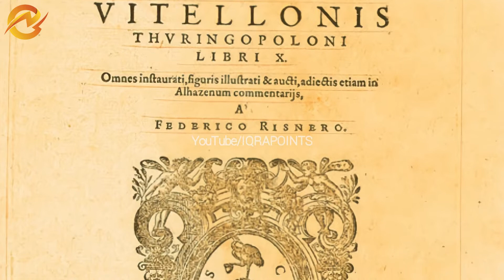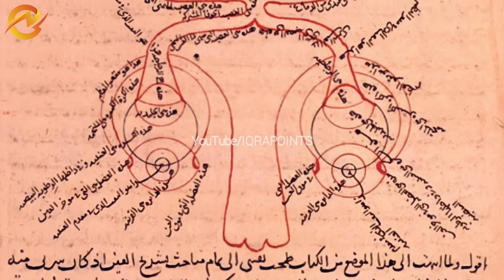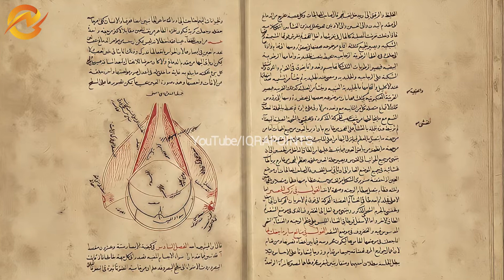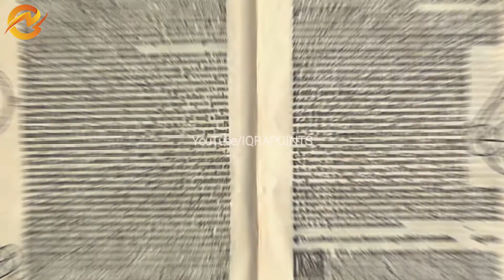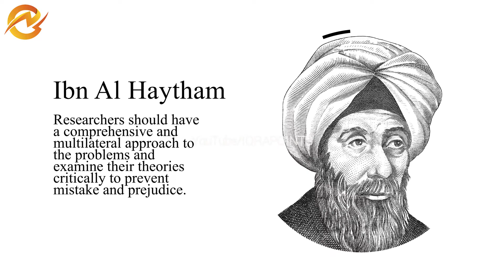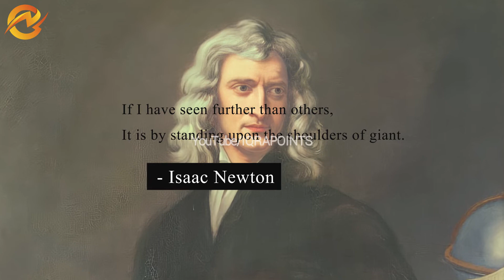Ibn Al Haytham | Father Of Modern Optics | Great Muslim Scientist | Hindi/Urdu | IQRA POINTS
Ibn Al Haytham | Father Of Modern Optics | Great Muslim Scientists | Hindi/Urdu | IQRA POINTS |

Team IQRA POINTS :
Script Writer & Editor : Tauheed Alam
Voice : Hanzala Jamil
Management : Abu Talha

Queries Solved :
Ibn Al Haytham
Great Muslim Scientists
Father Of Modern Optics
Ibn al haytham
iqra points
Iqra Points
IQRA POINTS
the man who discovered how we see?
golden age of muslim world
inventor of camera
inventor of pinhole camera
ibn al-haytham
1001 inventions
alhazen (physician)
muslim scientist
golden age of islam
islamic science
science in islam
great scientists
father of modern science
first scientists
inventions and world of ibn al haytham
Islam

All right above Music Label & No Copyrights infringement intended.

If you found any type of Copyright in Our videos please contact with us. We will remove your content.

Please Don't Copy Or Upload Our Contents On Any Social Media Platforms Without Our Permission.

IQRA POINTS